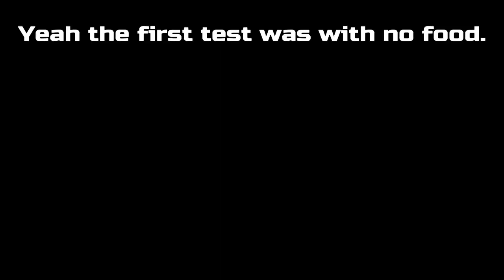IT'S SHOWTIME! | C6 Arataki Itto Burst DMG Showcase (Genshin Impact)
Special thanks to @gatofelix7264 for showcasing his insane C6 Itto for this awesome dmg showcase! Arataki Itto is one of the best Geo DPS characters in Genshin Impact, and as we saw in the video, we can see Itto's ultimate potential! In the words of Arataki 'numero' Itto, the one and only Oni: "IT'S SHOWTIME!" All I can say this is definitely one show you wouldn't miss out on!